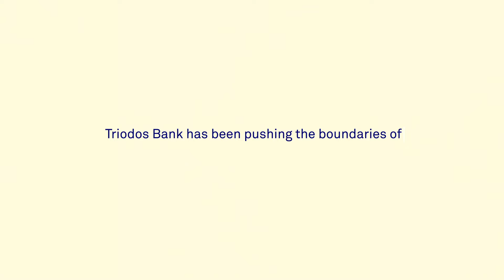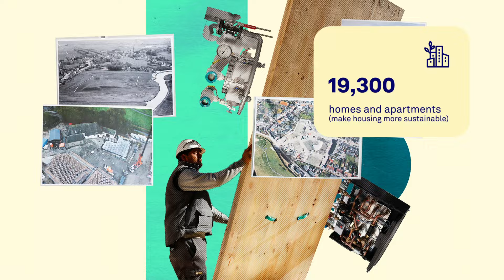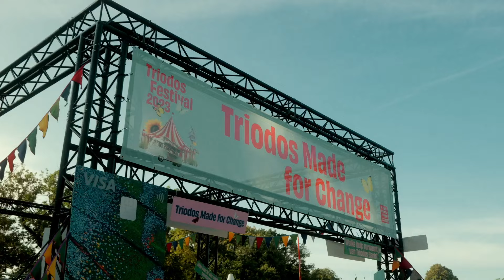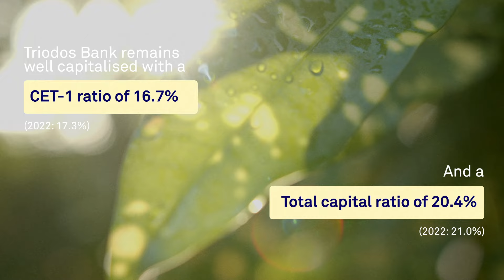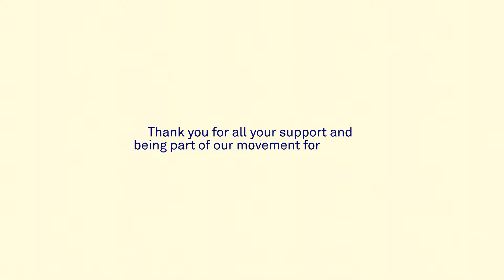Triodos Bank Jaarcijfers 2023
De Triodos Bank jaarcijfers van 2023 zijn bekend! Bekijk de video om de hoogtepunten van onze impact en financiële resultaten te zien.

Triodos Bank verlegt sinds 1980 de grenzen van wat het betekent om een bank te zijn: wij laten geld werken voor positieve sociale, milieu- en culturele verandering. 💚

Met onze groeiende community van ruim 746.000 veranderaars legden we in 2023 de lat nog hoger.

Onze impact in 2023 laat zien dat we met een langetermijnvisie verschil maken als duurzame bank.

En vergeet niet onze klanten, de échte veranderaars. Samen met hen blijven we werken aan levenskwaliteit. Voor iedereen en binnen de grenzen van de planeet. 🌍

De volledige jaarcijfers inzien, of de webcast beluisteren? Ga naar